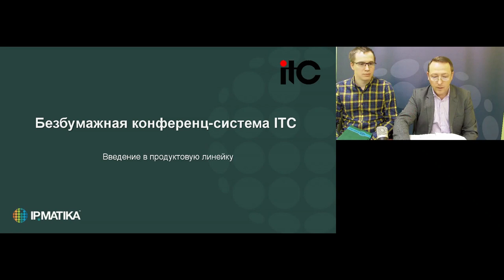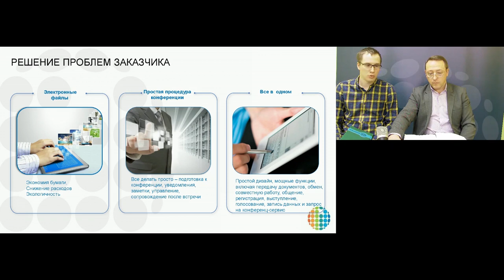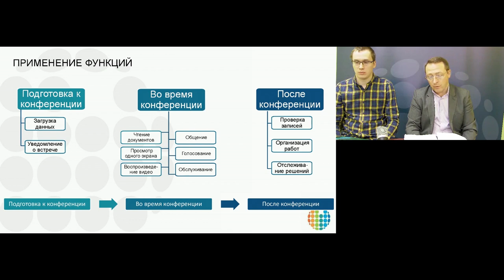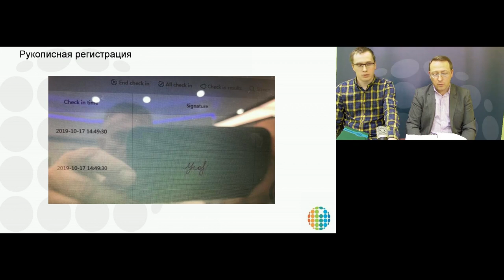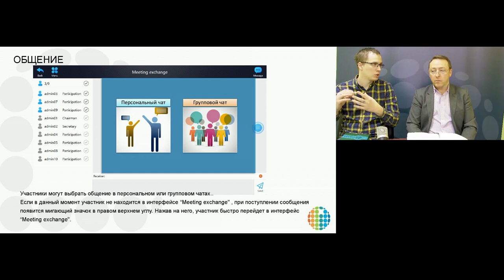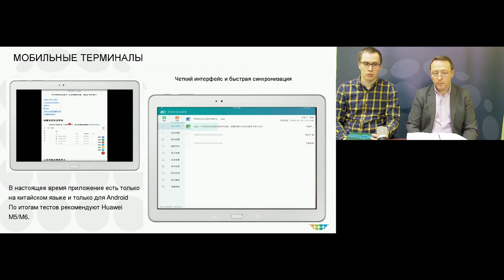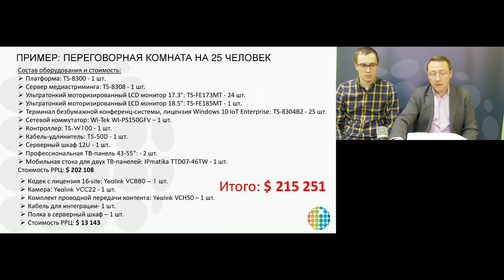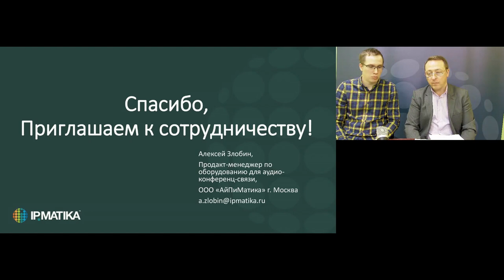Вебинар "Безбумажные конференц-системы ITC"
03 марта 2020 года продакт-менеджер по оборудованию для аудио-конференц-связи Алексей Злобин и пресейл-инженер Юрий Якушин провели вебинар, посвященный безбумажным конференц-системам ITC.

Спикеры рассказали о неоспоримых преимуществах безбумажных конференц-систем, о сферах их применения, возможностях и структуре.